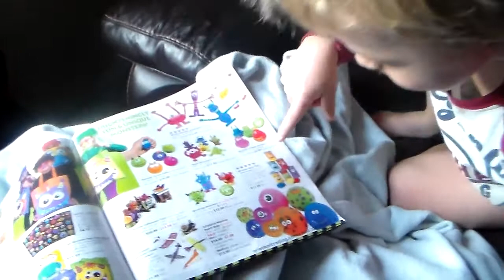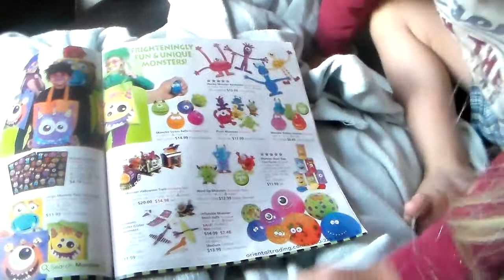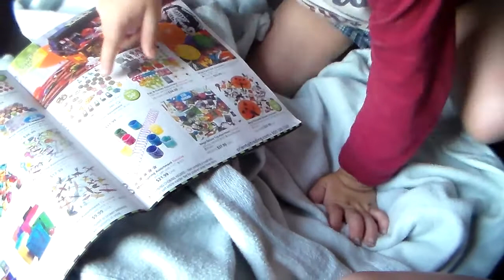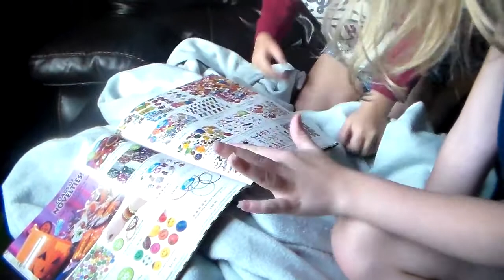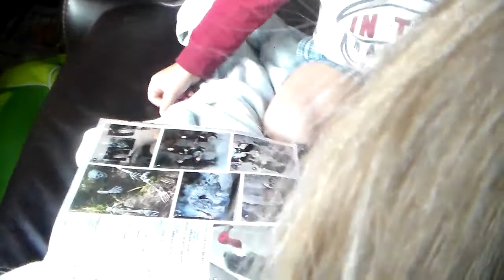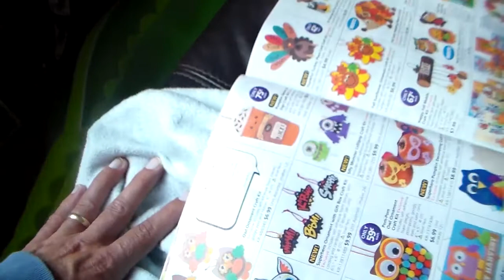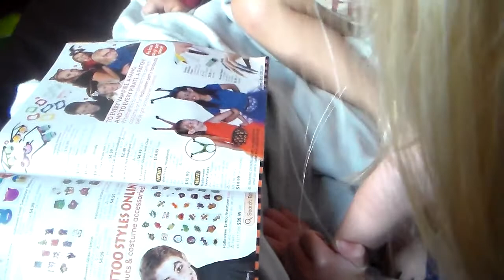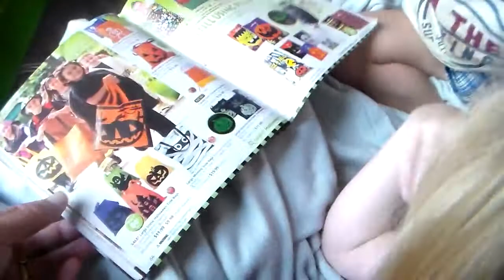Lena and Auggie (almost 6 and 3) - Oct 2018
Looking at a catalog with Dad - cute!